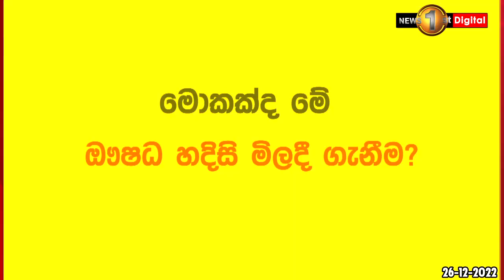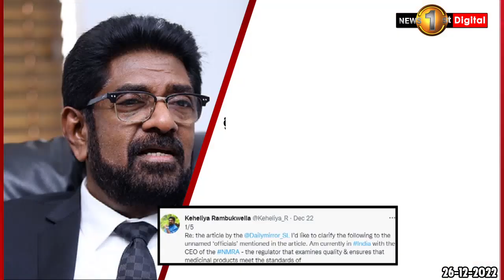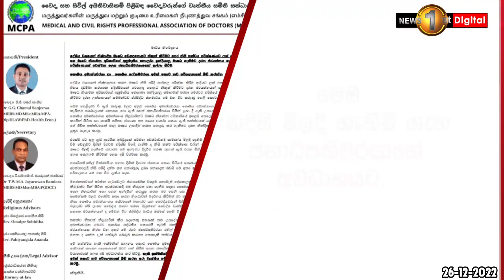🔺මොකක්ද මේ ඖෂධ හදිසි මිලදී ගැනීම?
ගේන්න යන්නේ අවසර නැතිව ද?

ඖෂධ නියාමන අධිකාරියේ අවසරය නොලබා ඉන්දීය ඖෂධ ගණනාවක් මිලදී ගැනීමේ උත්සාහයක් ඇතැයි වෛද්‍ය හා සිවිල් අයිතිවාසිකම් පිළිබඳ වෛද්‍යවරුන්ගේ වෘත්තියසමිත සන්ධානය පවසනවා.

ඔවුන් ජනාධිපතිවරයාගෙන් ඉල්ලා සිටින්නේ  මේ සම්බන්දයෙන් විශේෂ පරික්ෂණයක් පවත්වන ලෙසයි.